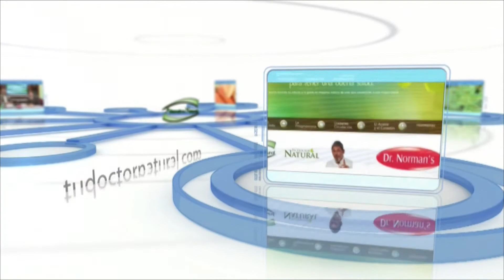Alternativa Natural 12-04-16 (01) -